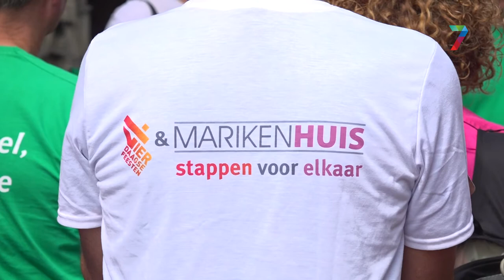Gladiolen voor Bruls